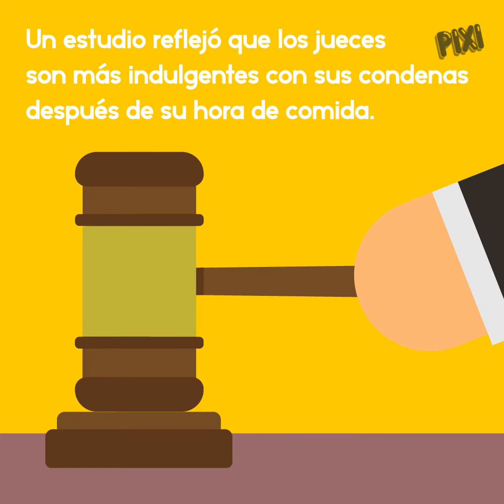¿Por qué nos enojamos fácilmente cuando tenemos hambre?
Si tomas muchas decisiones cuando estás hambriento deberías ver este video.